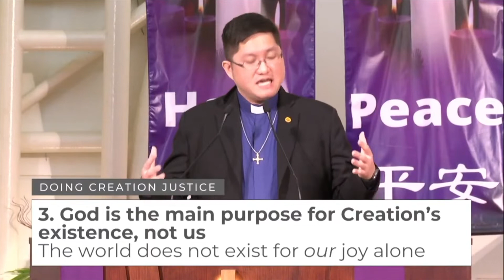SKMC Sermon [845am, 28 NOV 2021]